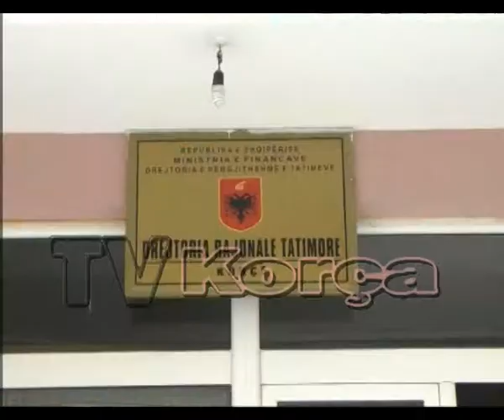Rritet numri i bizneseve ne qarkun e Korces